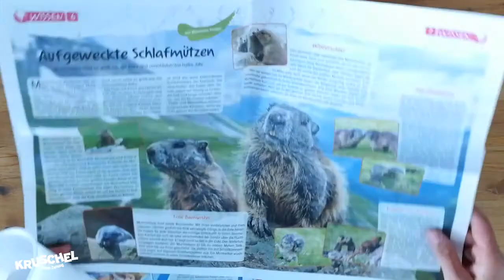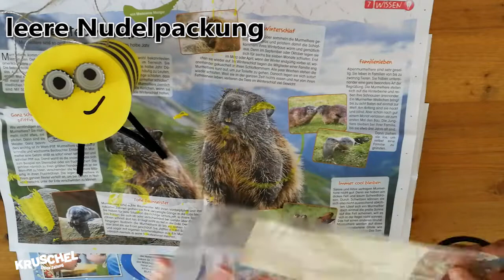Mach mit: Biene aus Müll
Aus Abfall kann man tolle Sachen basteln! Für unsere lustige Biene brauchst du zum Beispiel einen leeren Joghurtbecher, zwei Kronkorken und eine Nudelverpackung. Schau dir das Video an und mach mit!